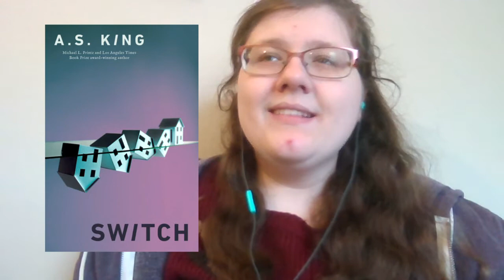Some books I liked | Anteaters Manny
In which Syntax rambles about her reading highlights of 2021.